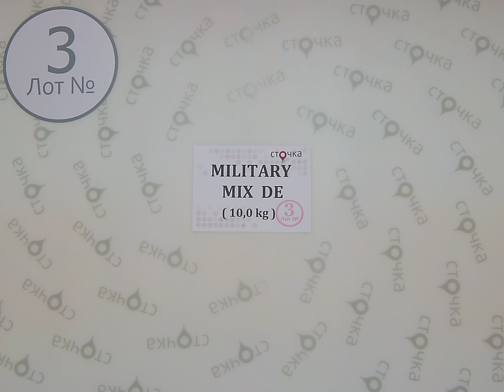MILITARY MIX DE 3, секонд хенд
Military Mix DE (лот№3)
Камуфляж (секонд хенд)
Страна: Германия
Сезон: Демисезон
Цена за кг.: 9.18 евро